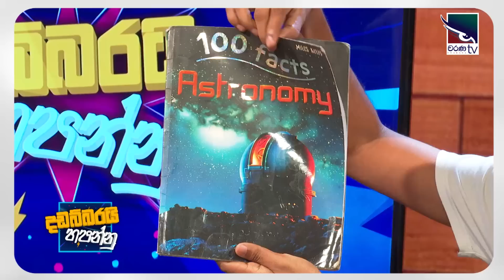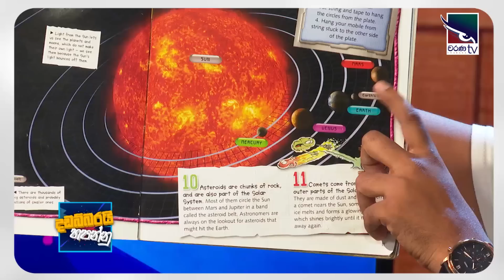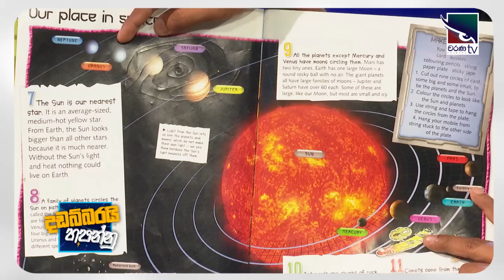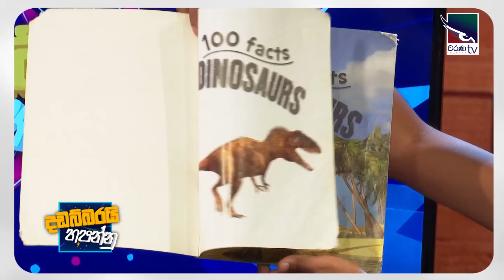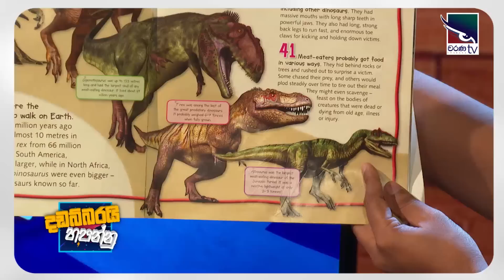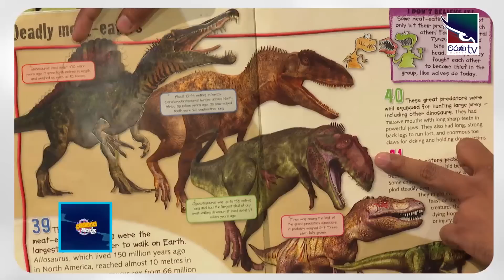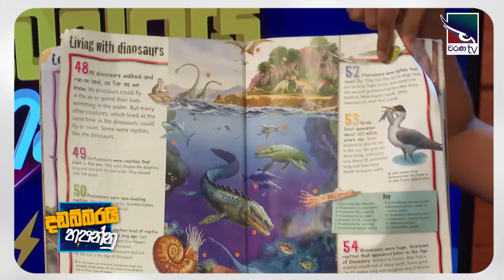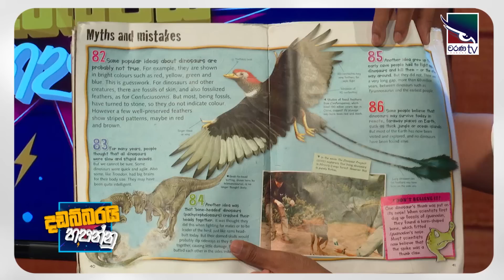Dinula Senumitha | Dadabbarayi Hapannu